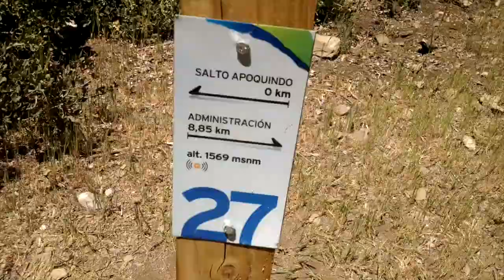Paseo a Aguas de Ramón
Fuimos de paseo al parque Aguas de Ramón, en Santiago. Mucho trekking, mucho calor, y un chorro de agua.